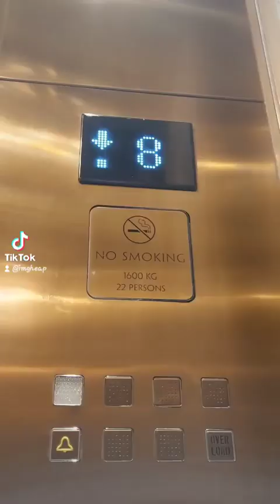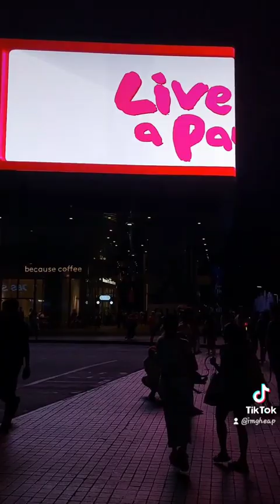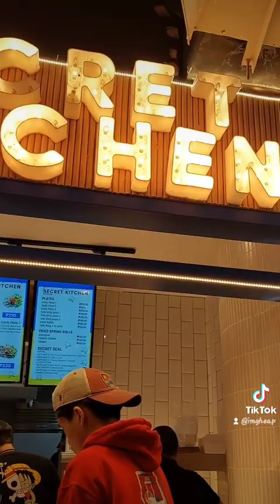shangri-la at the fort manila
hiii guys ! we are staying at shangri-la at thr fort🤩